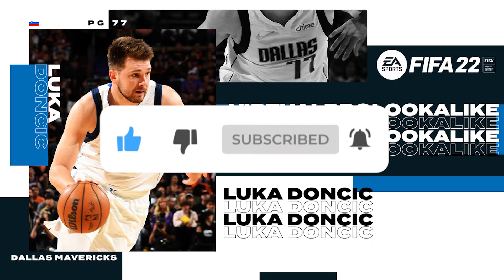FIFA 22 | HOW TO CREATE | LUKA DONCIC (NBA) (PRO CLUBS)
Leave your requests on the comments!

Games for PC and other platforms at the best price of the market.